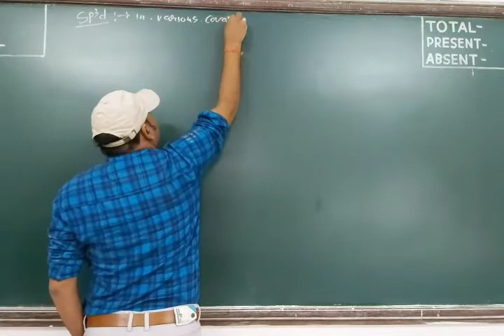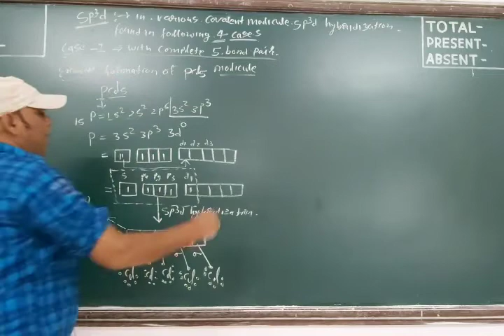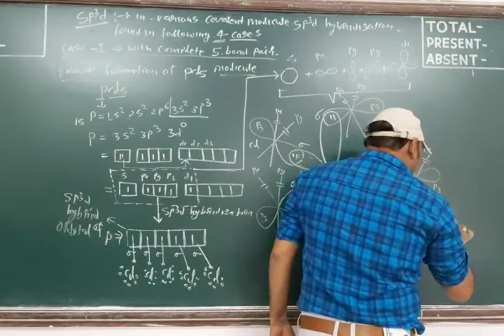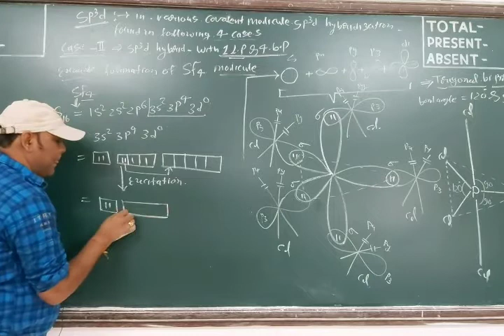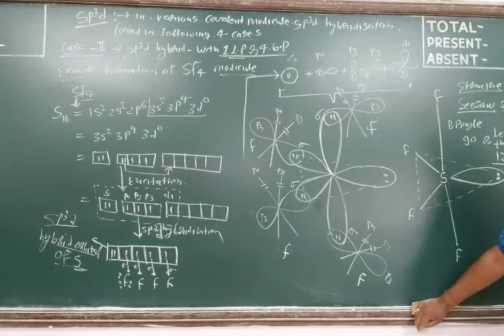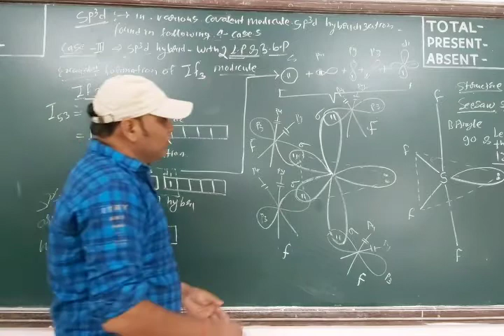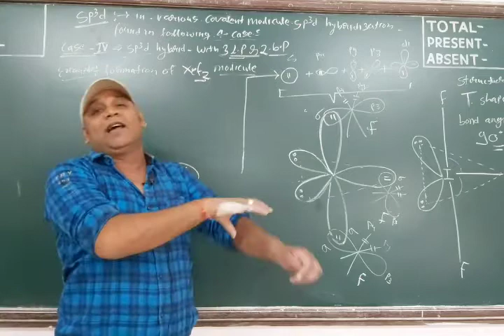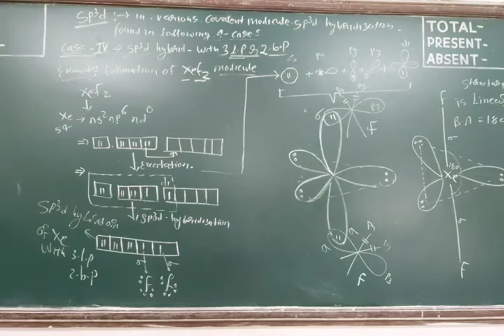sp3d hybridization & its various cases (L-13) by yogesh sir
11th Chemistry (unit-3)chemical binding